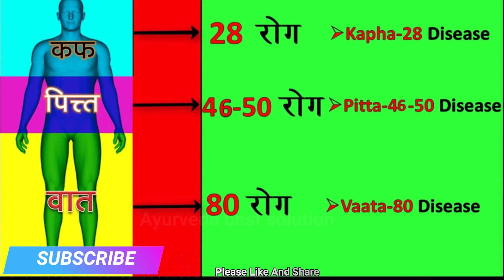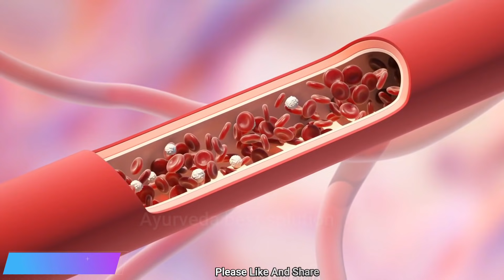सुबह अंजीर इस तरह खालो थकान हड्डियों में दर्द, कमजोरी बदन दर्द | कैल्शियम की कमी नहीं होगी anjeer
सुबह अंजीर इस तरह खालो थकान हड्डियों में दर्द, कमजोरी बदन दर्द | कैल्शियम की कमी नहीं होगी anjeer ke fayde
Hi I am Sandeep.
Watch this video to know About Figs Anjeer Health Benefits
uses etc.